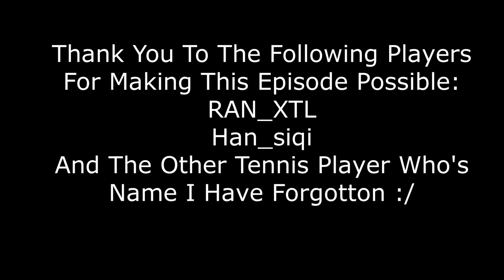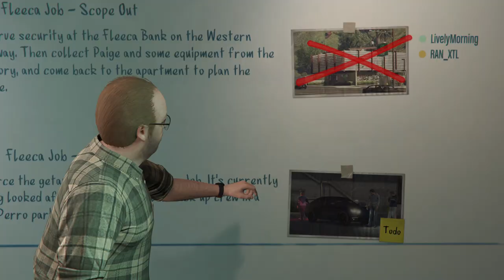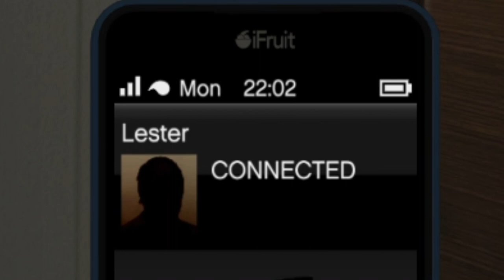GTA Online Ep 4